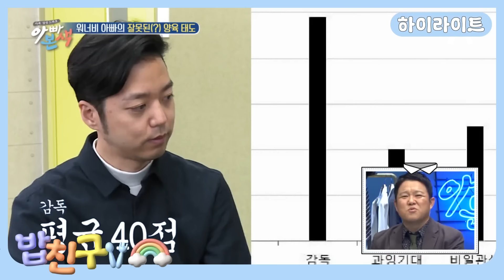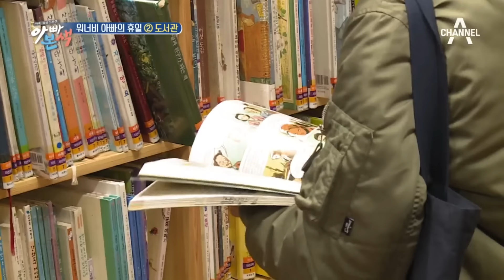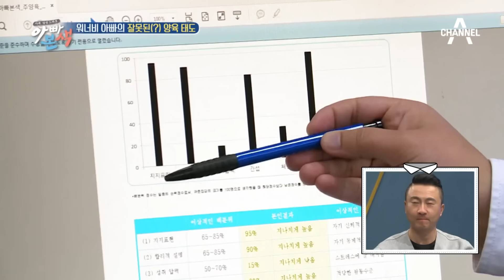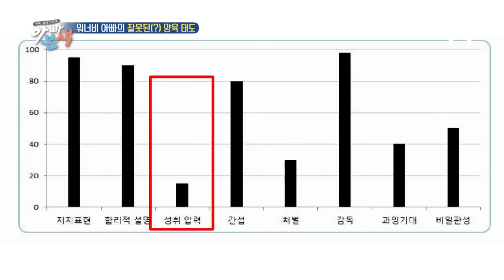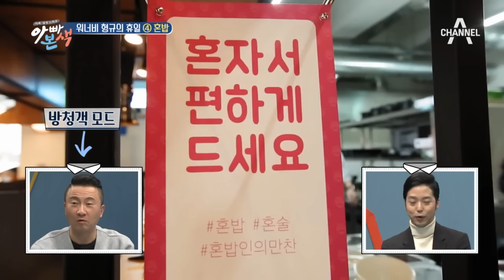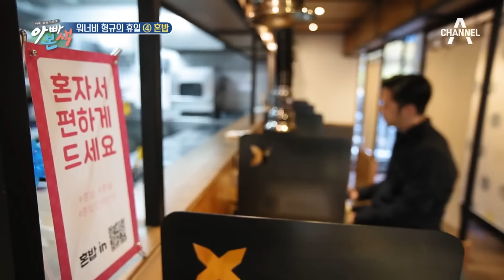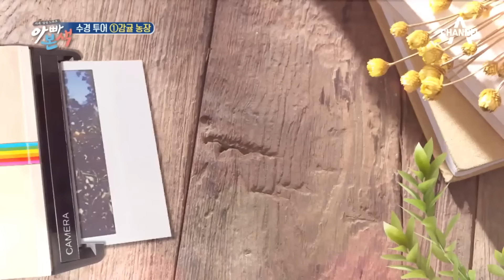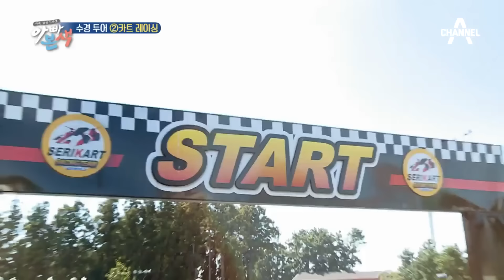[밥친구] 워너비 아빠 김형규😇 알고 보니 아들 과잉보호하고 간섭하는 아빠다🤔? | 아빠본색 73회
🍯몰아볼 클립 ▶ [아빠본색] 73회 (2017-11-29)

00:00 하이라이트
00:15 워너비 형규 아빠의 휴일 공개
10:46 형규의 잘못된(?) 양육 태도
20:08 아들만 둘 데리고 여행하는 아내
31:49 윤석 부자가 함께하는 카트 레이싱
40:02 구라vs구라맘 숨 막히는 분량 전쟁
52:39 여행 가면 싸우는 구라와 구라맘